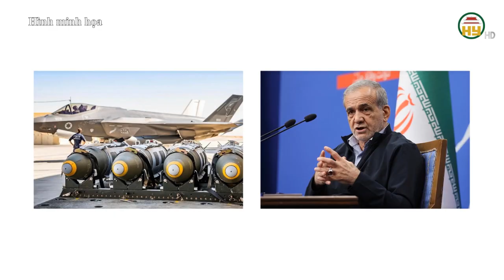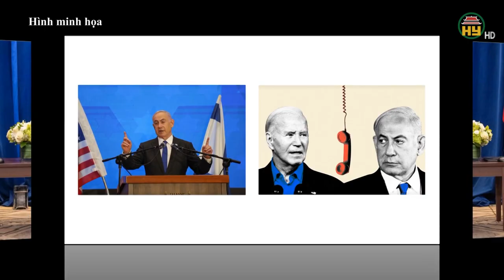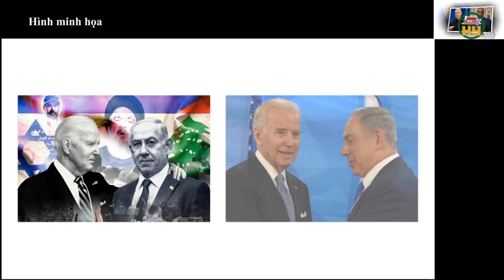Năng lực tình báo đáng sợ của Israel.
Hưng Yên TV |  Israel liên tục thực hiện các cuộc tập kích có tính chính xác tuyệt đối, sát hại các đổi thủ, từ thủ lĩnh phong trào Hamas tới gần như toàn bộ lãnh đạo của hezbollah. Tại sao Israel làm được điều này ? Bí mật của Israel là gì ? Chúng ta sẽ cùng tìm hiểu ngay sau đây.

Tiktok: Truyền hình Hưng Yên
Facebook: Đài Phát thanh và Truyền hình Hưng Yên
Zalo: Đài PTTH Hưng Yên